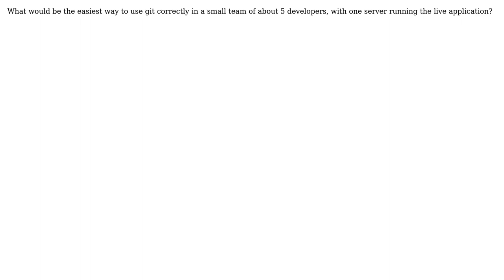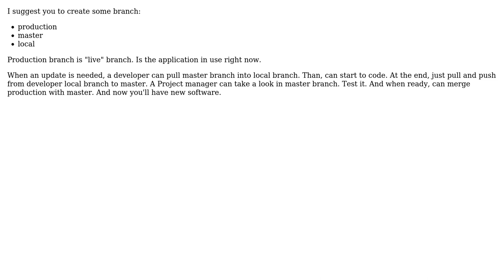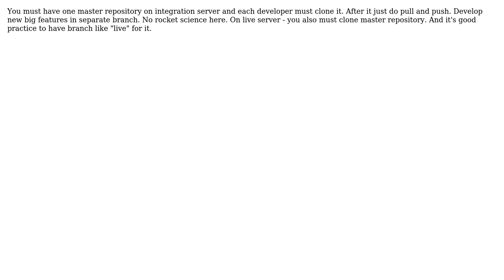Software Engineering: Using git correctly in a small team (4 Solutions!!)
Software Engineering: Using git correctly in a small team

With thanks & praise to God, and with thanks to the many people who have made this project possible! | Content (except music & images) licensed under CC BY-SA | Music | Images & others | With thanks to user Wyatt Barnett user sensorario user ONOZ user Nikolay Fominyh user Mark Booth user Jan Hudec and the Stack Exchange Network Trademarks are property of their respective owners. You are responsible for your own actions.